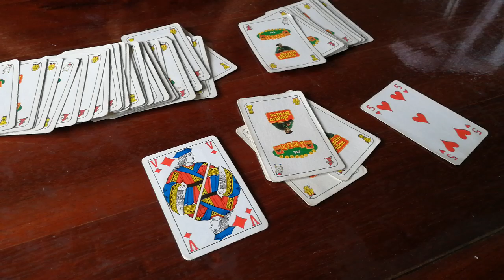Tour de magie _ "la carte indice"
N'hésitez pas à me donner votre avis ! Et si vous voulez connaître l'astuce, demandez moi en MP !